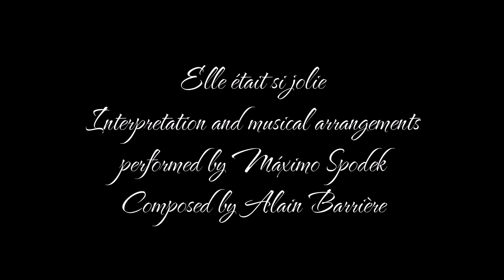Máximo Spodek, Elle était si jolie, Instrumental piano French love songs, Alain Barrière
Interpretation and musical arrangements performed by Máxmo Spodek
Composed by Alain Barrière